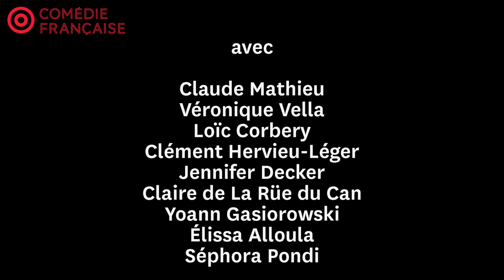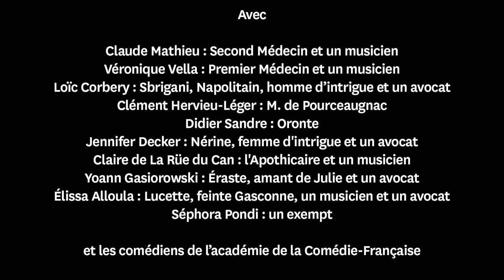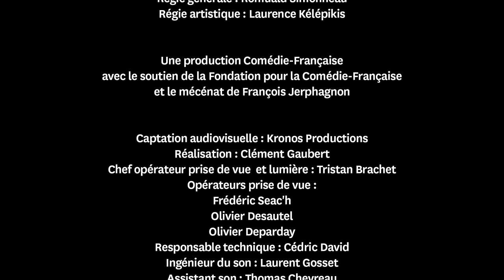Monsieur de Pourceaugnac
Comédie en trois actes de Molière
Direction artistique : Véronique Vella
Réalisation : Clément Gaubert

Avec Claude Mathieu, Véronique Vella, Loïc Corbery, Clément Hervieu-Léger, Didier Sandre, Jennifer Decker, Claire de La Rüe du Can, Yoann Gasiorowski, Élissa Alloula, Séphora Pondi.
Et les comédiens de l’académie de la Comédie-Française, Vianney Arcel, Robin Azéma, Héloïse Cholley, Fanny Jouffroy et Emma Laristan

En novembre 2020, alors qu’était annoncée une nouvelle fermeture des salles, naissait le Théâtre à la table. Le principe : une pièce, 4 jours de répétition à la table et, le 5e jour, une captation montée en direct et diffusée en ligne dès le lendemain. Il s’agissait d’offrir au public la possibilité de toucher du doigt ce premier moment de construction d’une pièce, le défrichage initial à la recherche du sens. Un travail concentré sur la recherche du sens mis en image par le réalisateur Clément Gaubert et son équipe.
« La table dans son acception mélangée de travail, de concentration et de plaisir convivial et gustatif, dit Éric Ruf. Nous convions nos spectateurs autour d’un repas de mots dans un exercice pour lui fragile et beau, pour nous excitant et dangereux. »

Lorsque, privés de spectateurs en salle, nous avions la chance de nous glisser en coulisses et d’assister, dans un même temps à la représentation et au montage vidéo en direct, nous ne pouvions nous empêcher de nous dire à quel point il serait formidable de pouvoir y convier les spectateurs. C’est ainsi qu’est née l’idée d’À la table en public : comédiens à la table et, au plateau du Théâtre du Vieux-Colombier ou du Studio-Théâtre, une pièce de Molière et un grand écran, pour suivre en parallèle le spectacle vivant et ce que la caméra va chercher du regard des acteurs, de leurs mots et de leurs silences. Vivre l’expérience en salle, comédiens au plateau et montage à vue. La captation, montée en direct, sera par la suite diffusée en ligne. Huit rendez-vous sont programmés pour cette saison anniversaire de Molière.